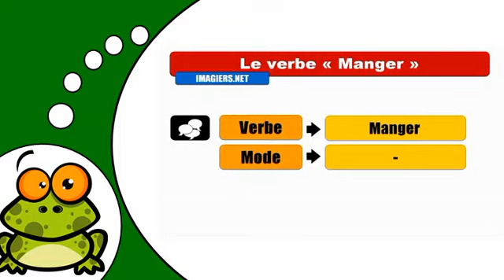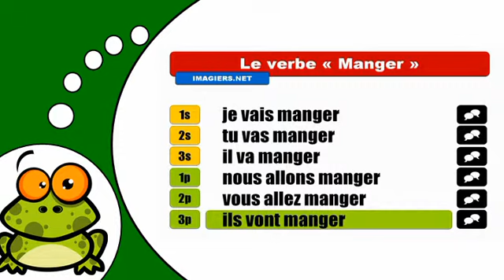J'apprends la conjugaison # Manger = Futur proche